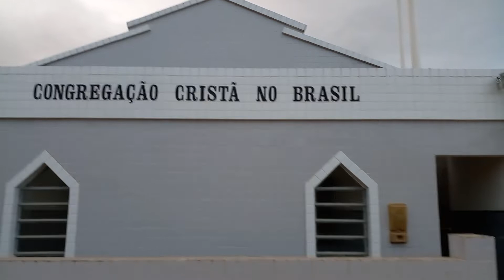este calçamento é uma promessa de muito tempo